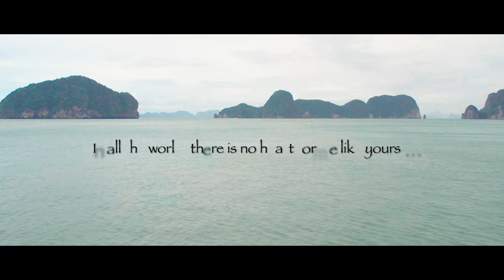Nataliya & Rizan Pre-shoot | 23.05.24 | Phuket , Thailand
“Forever starts here”

Special thanks :
 Sandun Bandara
 Visith Kavinda
 Drone - Adam
 Styleasma _long tail boat
 Virash